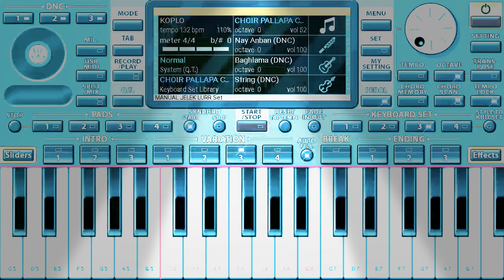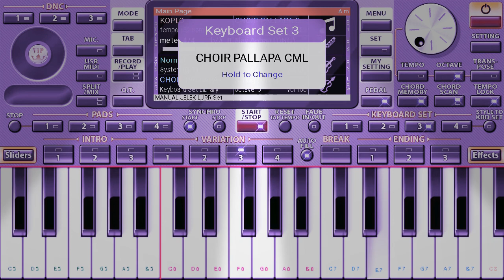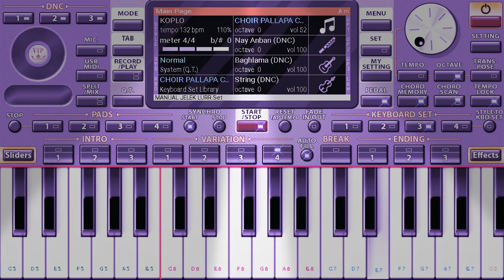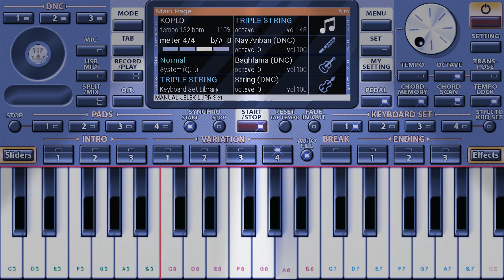Tembang Trisno Cover ORG 2020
Credit  👉 Irwan Bayu Saputra
Aplikasi 👉 ORG 2020 VIP

● TERIMAKASIH